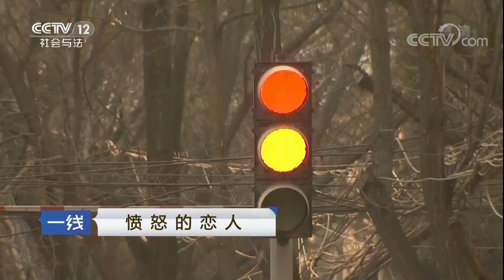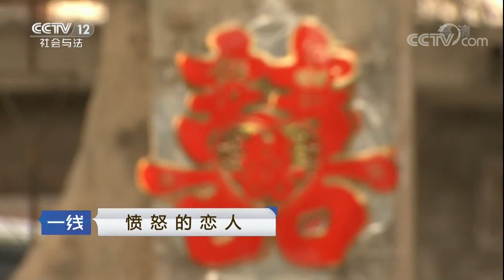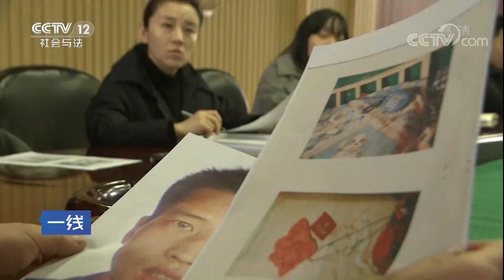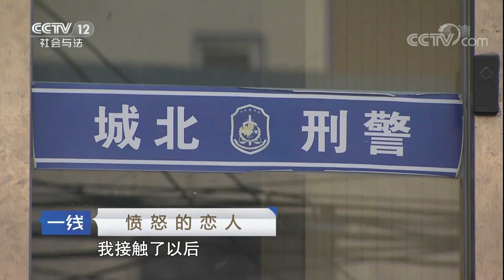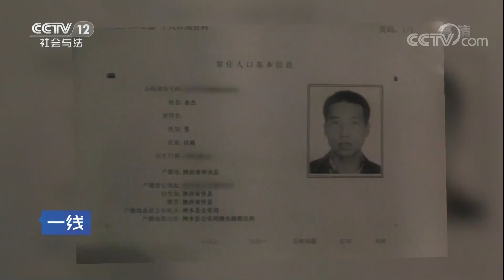《一线》 20171214 愤怒的恋人 | CCTV法制